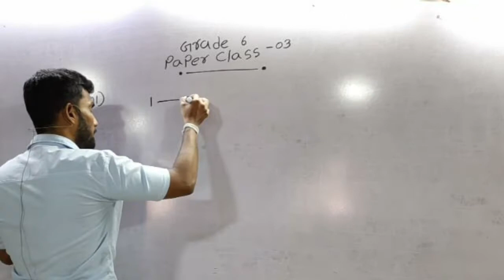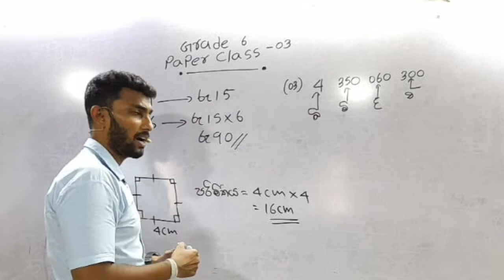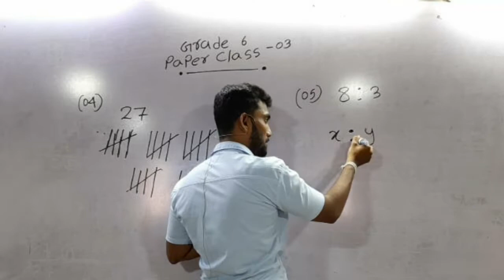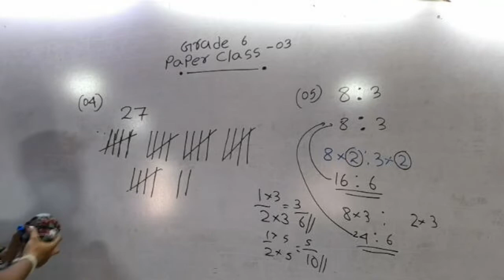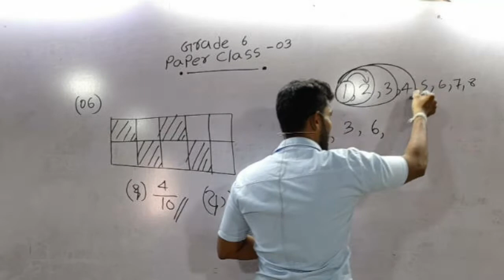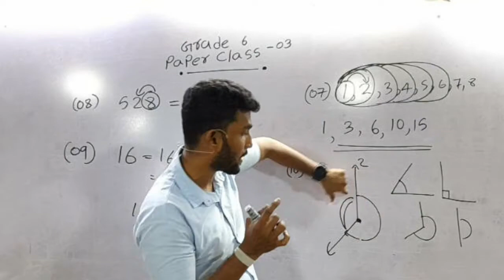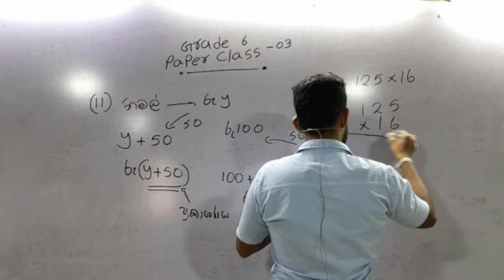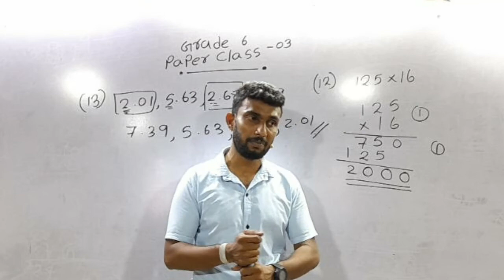ගණිතය |6 ශ්‍රේණිය |ප්‍රශ්ණ පත්‍ර පන්තිය 03|100%නොමිලේ